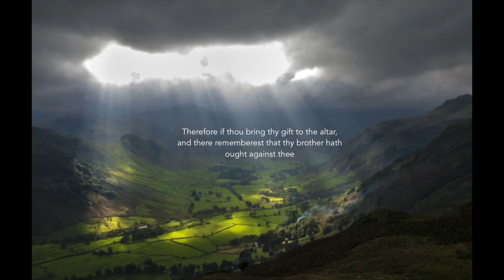WOC 28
Matt 5:23

Context matters. This verse is being spoken into a religious culture. The King sits on the mountain side, speaking to people who are interested in discovering whether or not this teacher is The Messiah that was promised by all the prophets. This verse is not a reinstatement or reinforcement of ritual.

The concept being conveyed here is one that Buddha emphasized. Non-Attachment.

In this verse, a story… a circumstance, is used… of a grudge being held in the heart of an individual who is about to offer a gift to God.

Non-attachment in the context of The Kingdom, is vital because nothing should be in the heart except Heavenly Father. A pure heart, is emptiness, that is filled with the presence of The Holy Spirit. To hold a grudge is to place a human above Heavenly Father in the symbolic altar of the heart. This is not only symbolic, when we hold grudge’s we give our life force to a thing other than Heavenly Father.

A grudge, is un-forgiveness and attachment. A Kingdom Buddha is a true disciple of Christ. That is a way of saying that to have a pure heart, as The King requires for qualification for subject-hood in His Kingdom, is to truly forgive and practice non-attachment. This does not mean the harm done is excused, natural and divine law must still have their justice.

Forgiveness is not about subverting natural and divine law. Forgiveness is about not letting a human possess your heart. Your heart, your emotion, your spirit and mind, is for Heavenly Father, not humans. True submission is true subjection to The King. True surrender of our total being, is what it means to be pure in heart, a child of The Father.

Small children are perfect with forgiveness and non-attachment. They are so present, and pure. Their buddha nature has not yet been lost through social conditioning. To be born again, is to return to your buddha nature.

No grudge, or attachment to pain, can ever bring joy into your life, it does not enhance your vitality. Non-attachment and forgiveness is very individual, it requires no interaction with anyone else. It happens quietly, in your heart. This is not about other people, it is about experiencing Heavenly love that is being blocked by barriers of pain. Let the love in.